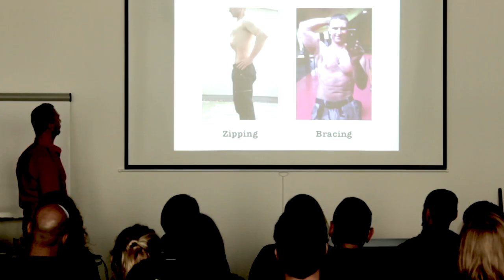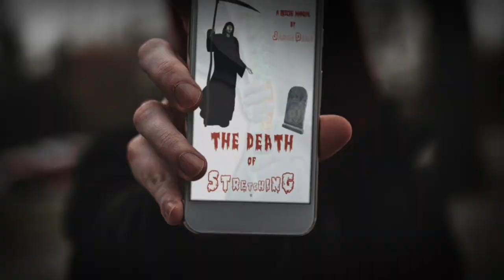The Death of Stretching Trailer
This is a preview of The Death of Stretching seminar movie.

Discover the 7 deadly mistakes most people make when addressing health issues and injuries.

We regularly follow the advice of others based on trust. But how can we know which activities are making us better, which are making us worse and which activities are simply prolonging the state we are in?

The main movie contains an open discussion about radical information that may help you live a more enjoyable life (if you apply it).

I have been using these methods for over 20 years to repair myself and others but I am still learning more each day.

The key is to take responsibility and experiment on yourself, sticking to the scientific method as much as possible. What's true for you may not be true for others.